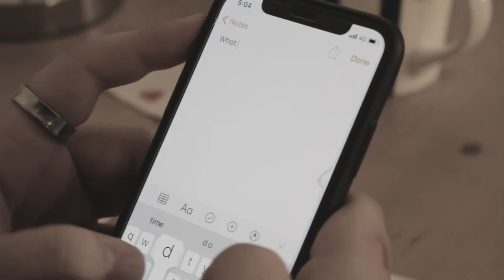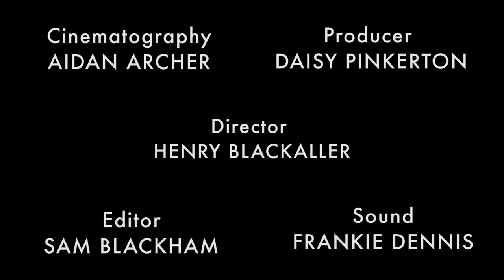Ghost Game - A Short Film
Executive producers (Thank you for the amazing support on kickstarter!!)

Elodie Ancel
Christopher Schuster
wjLohemmes

Director - Henry Blackaller
Producer - Daisy Pinkerton
DOP - Aidan Archer
Editing - Sam Blackham
Sound - Frankie Dennis